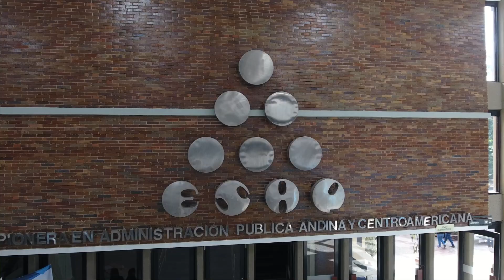AUTO EVALUACIÓN Y ACREDITACIÓN